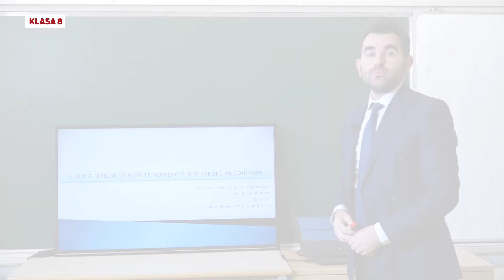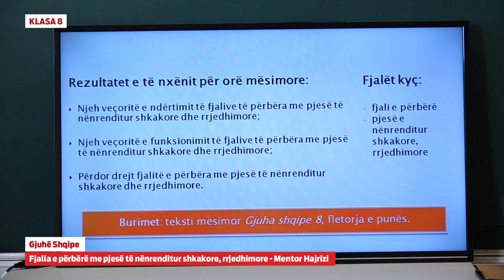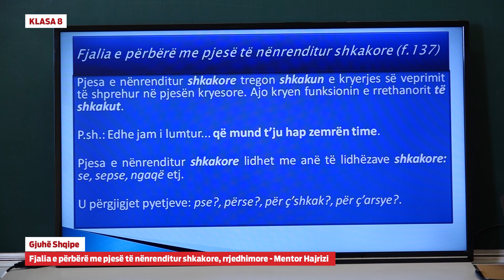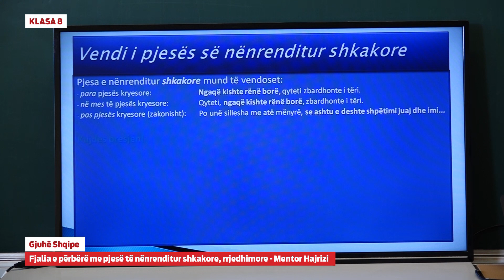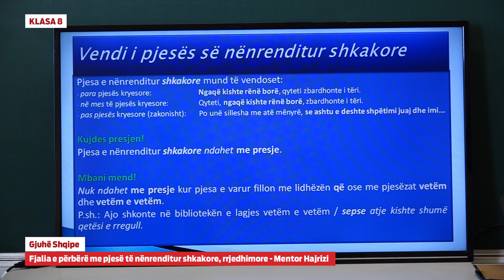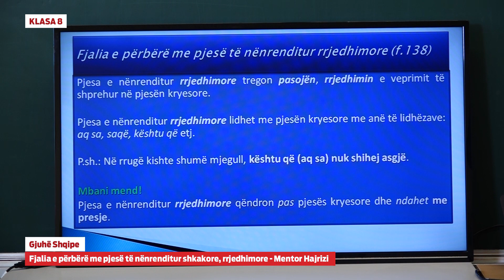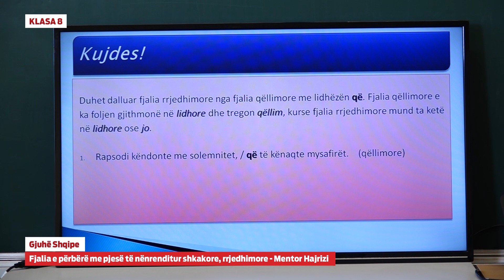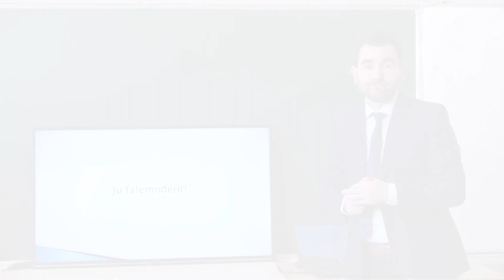e Mesimi Klasa 8 - 8582 Gjuhë shqipe - Fjalia e përbërë me pjesë të nënrenditur shkakore..